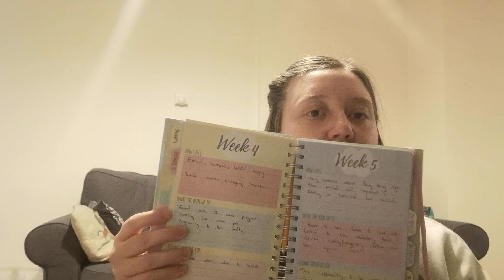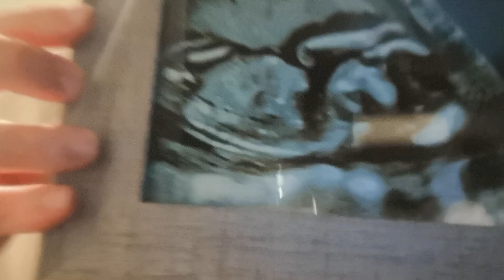Autistic and Pregnant | Managing The First Trimester